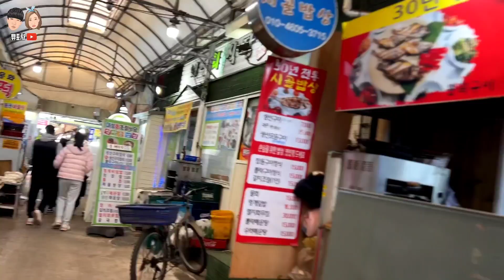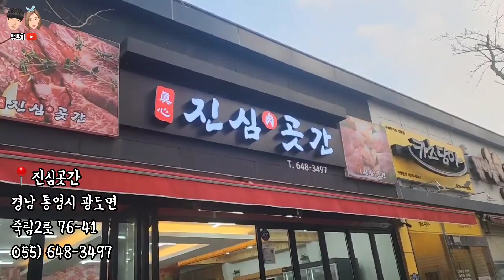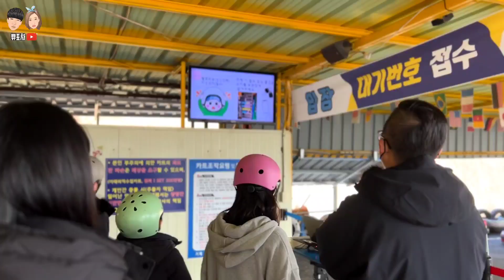먹방브이로그)새해 복 많이 받으세요 🙇‍♂️🙇‍♀️ 명절에도 저희와 함께 달리시죠 부부먹방브이로그(한우,진심곳간,김밥,우짜,우동,모듬회,뽈살찜)korean food mukbang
다들 명절 잘 보내고 계신가요?!?!
반가운 가족들과 맛있는 음식 많이 많이 드시고
즐거운 명절 되시길 바랄게요~!!

오늘도 부족하지만 저희 영상 시청해주신
모든 분들께 진심으로 감사드리며
저희 쀼의 영상제작에 아주 큰~~ 힘이 됩니다!!

♡♡♡쀼포차♡♡♡